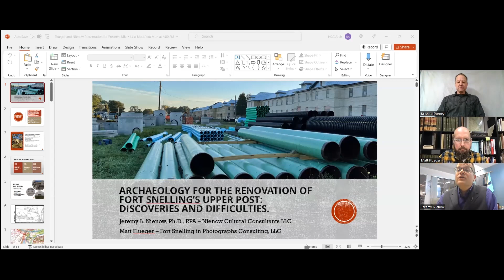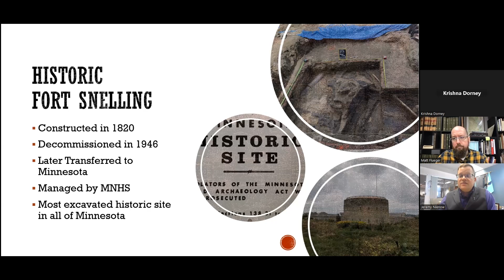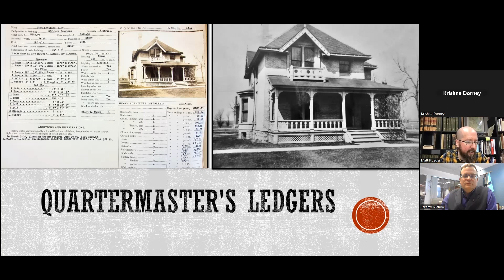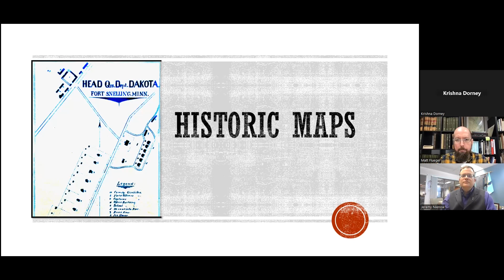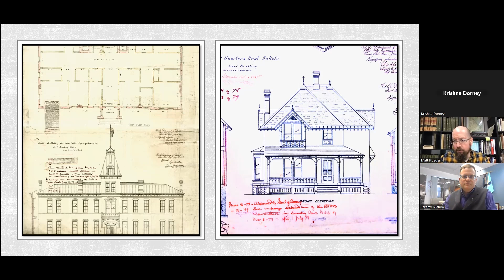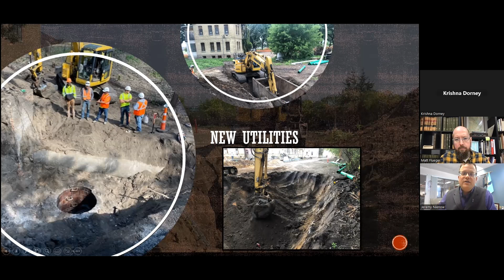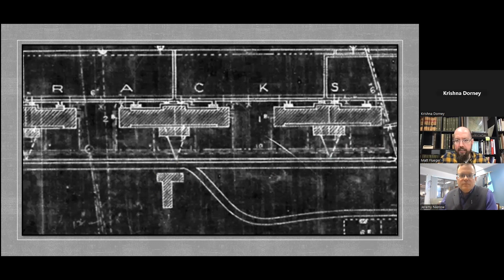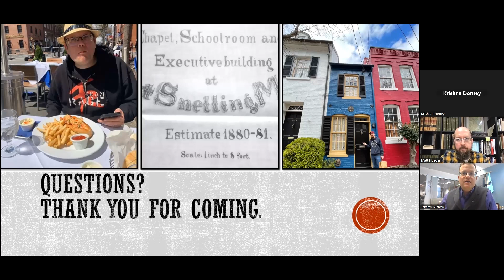Archaeology for the Renovation of Fort Snelling’s Upper Post: Discoveries and Difficulties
Originally aired on February 11, 2023, this virtual lecture was presented by Preserve Minneapolis (preserveminneapolis.org) as part of a three-part series focused on preservation efforts around the region. Co-presented by Dr. Jeremy Nienow (Nienow Cultural Consultants LLC) and Matt Flueger (Fort Snelling in Photographs, LLC), the talk focused on joint archaeological and documentary efforts undertaken by NCC to monitor ground disturbing construction efforts during the yearslong redevelopment of Fort Snelling’s Upper Post by Dominium. The talk begins with an overview of the project, followed by an in-depth discussion of the main types of documentary research as well as monitoring efforts involved in the project. The second half of the talk is focused on three interesting archaeological mystery buildings which were only able to be understood through both archaeological and documentary research.

Jeremy Nienow is a dedicated archaeology and history preservation liaison, consultant and educator, actively engaged new directions, technologies, and projects with local developers, county organizations, and the professional heritage preservation community.
As a registered, professional archaeologist he has 30 years’ experience throughout the Midwest and Mid- Atlantic. He owns and operates Nienow Cultural Consultants LLC and is well known in both the historical society and archaeological communities, doing board service, conference organization, public speaking, and scholarly publication. Jeremy enjoys blurring the lines between educator and professional archaeologist.
Dr. Nienow’s archaeological research efforts over the past five years have been primarily focused on Lower and Upper Post Fort Snelling and Minneapolis’s Historic Waterfront. He successfully led NCCs team in three years of investigations related to planning for MNHS&#39; new interpretive center as well as Dominium’s new Upper Post Flats project. Along the waterfront he has led multiple projects examining Spooner’s Row in St. Anthony Falls, The Bovey-DeLaittre Lumber Mill and the North Star Iron Works.

Matt Flueger is a classically trained Fine Arts Photographer and avocational research historian who has been studying and documenting the Fort Snelling area for 15 years in an effort to share and increase the understanding of this unique site.

By digging into archival resources in Minnesota and at the National Archives facilities at Washington DC and College Park, Maryland he has been able to provide valuable insights into archaeological efforts undertaken at both the lower and upper post of Fort Snelling over the past 5 years. Countless hours spent poring over maps, photographs and documents related to the history of the site have yielded data that has led to accurate identification of the archaeological remains of numerous non-extant structures.
In addition to archaeological efforts, he has assisted architects and structural engineers working to renovate and restore the remaining structures of the Upper Post and has advised the programming team at Historic Fort Snelling. Mr. Flueger has written several articles and contributed to multiple reports published on Fort Snelling. His long-term project is a book detailing the service of the segregated African American 25th US Infantry and their time at the Fort in the 1880’s.